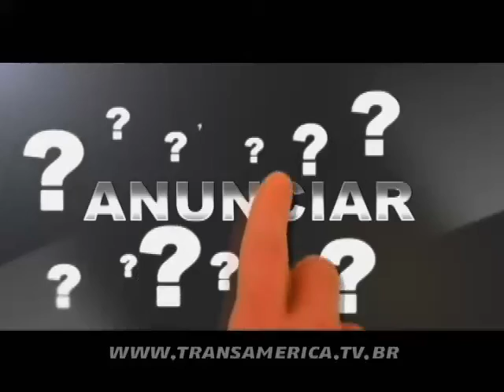Tv Transamérica - Corinthians PR 4 x 1 Rio Branco